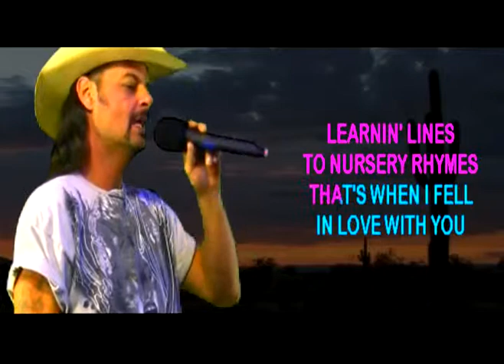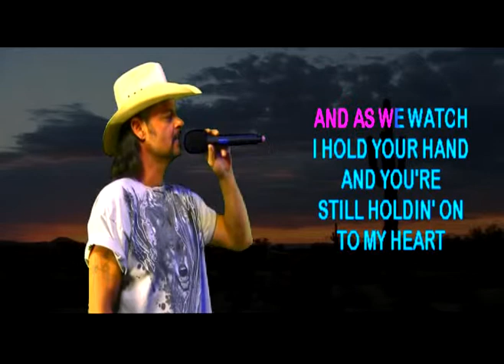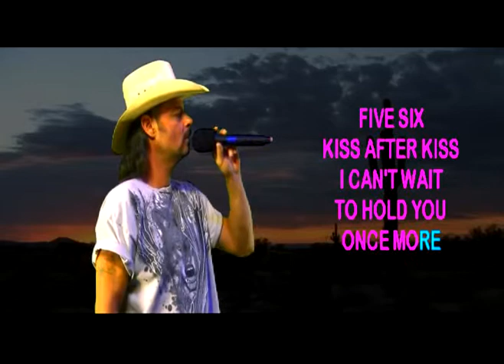DANIEL N Performs 'One,Two, I Love You' on WSKS at PD's PLACE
DANIEL N Performs 'One,Two, I Love You' on WSKS at PD's PLACE recorded in Gainesville, Texas 2105 Interstate 35 on east frontage rd.exit 499 just north of Rt. 82. Every Thursday at 10pm see your online host Rex Rizz who was featured in a major article online: The link is below from BuzzFeed.Com